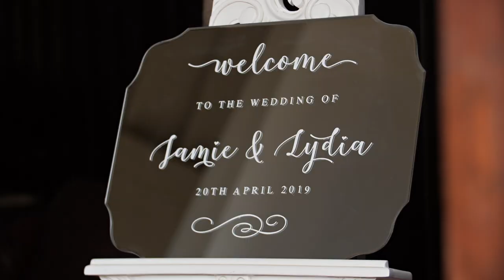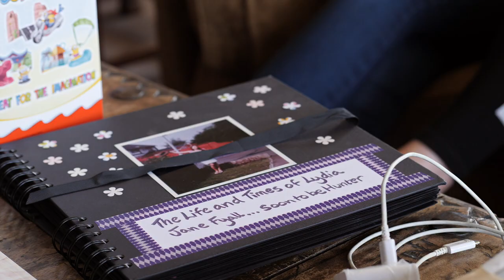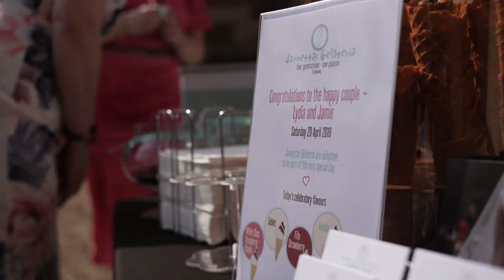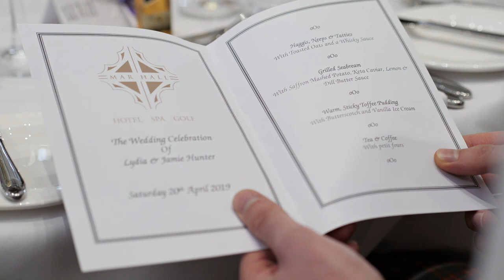Lydia & Jamie | Wedding Film | Mar Hall Hotel | Scotland